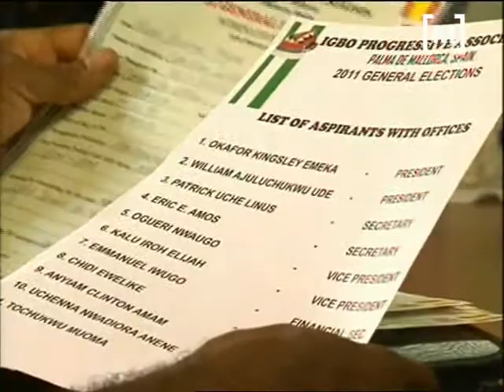Eleccions IGBO, a Son Gotleu